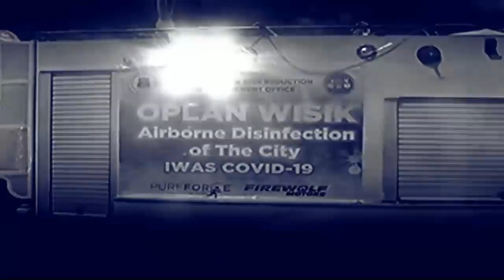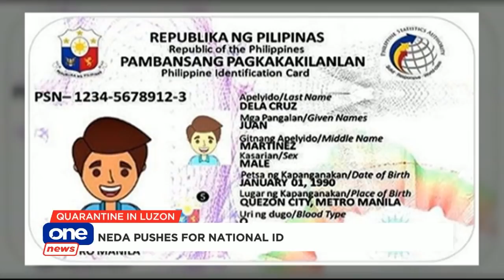ONE NEWS NOW | April 22, 2020 | 2:00 PM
• Marikina still waiting for COVID-19 lab accreditation
• NEDA readies recovery plan